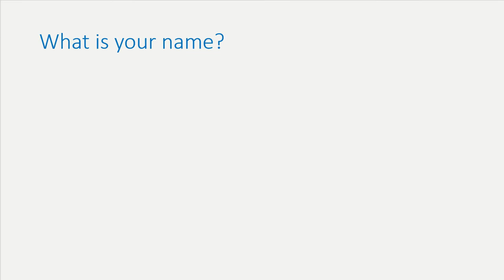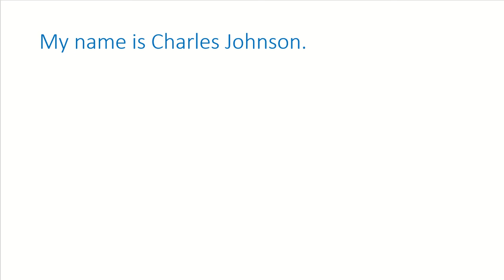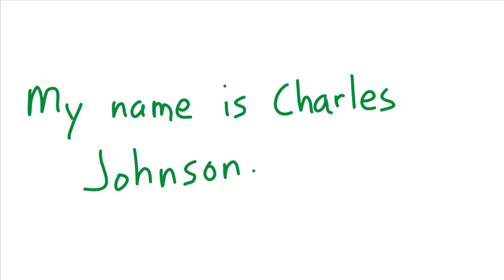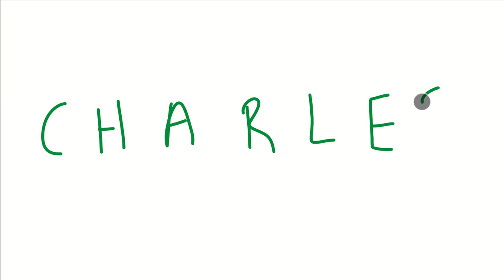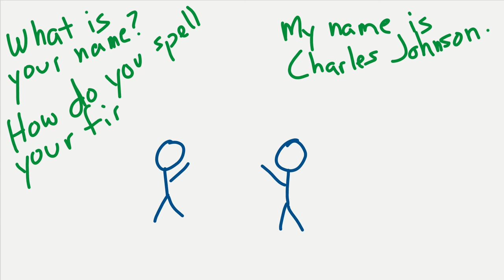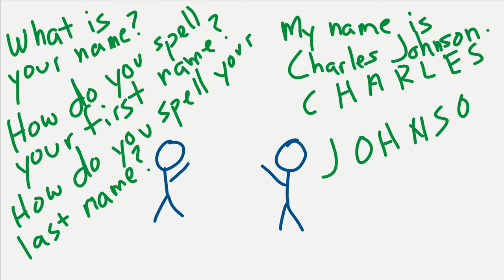Dictation 3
This video gives beginning English language learners dictation practice.